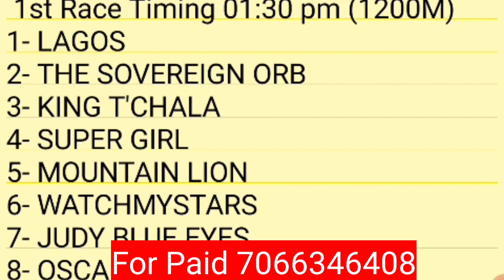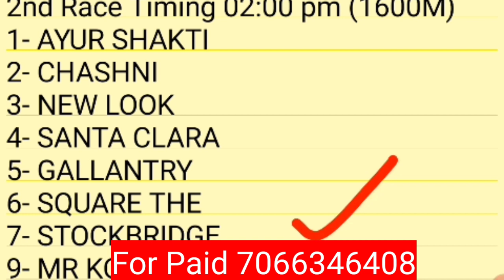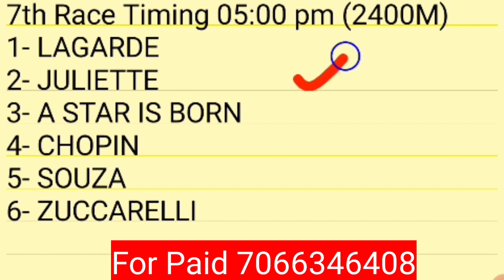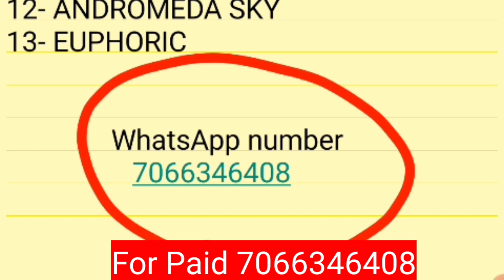chennai horse race tips today | chennai horse race live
In this video you can see about chennai horse race live and chennai horse race tips today